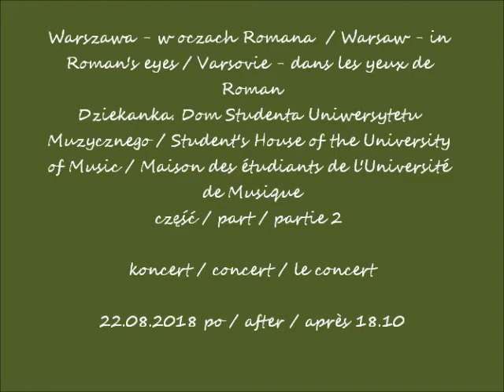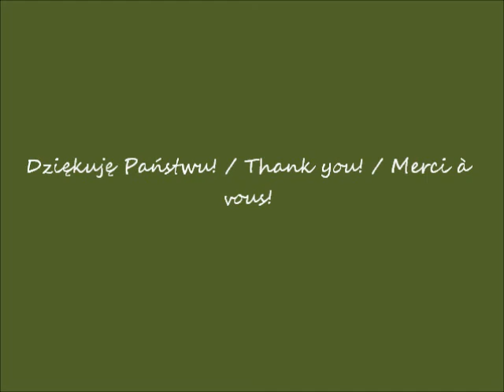2018 08 22 Warszawa Dziekanka cz 2 koncert po godz 18 10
Dziekanka. Dom Studenta Uniwersytetu Muzycznego / Student's House of the University of Music / Maison des étudiants de l'Université de Musique
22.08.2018 po / after / après 18.10